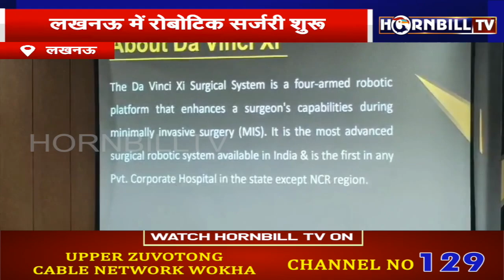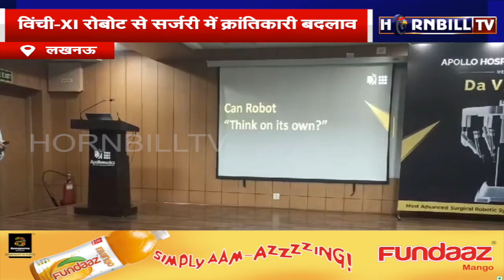रोबोटिक सर्जरी ; अस्पताल ने यूपी स्वास्थ्य सेवा में नवाचारों को लागू किया